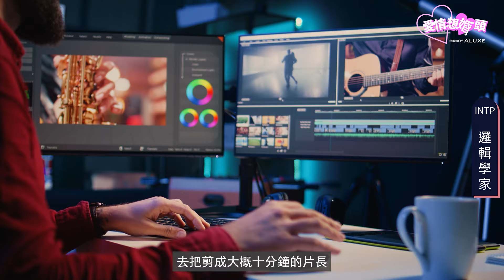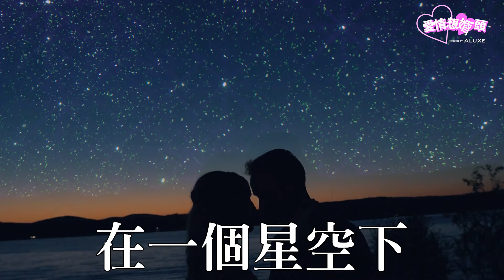【I人求婚攻略】 如何讓 I人說"我願意"？讓I人不尷尬，超實用的求婚妙招大公開！ 【愛情想婚頭】ep2 | ALUXE亞立詩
另一半是I人，求婚怕冷場又尷尬？不用擔心！本集將分享如何讓I人感到舒適又溫暖，輕鬆說出"我願意"的超實用求婚妙招。不管是精心安排的小細節，還是量身打造的求婚場景，我們都有秘訣幫助你避免尷尬瞬間，成功贏得I人的心，為你的求婚加分，讓愛情更甜蜜！

【精華片段】
00:00 I人求婚精華
0:47 人妻與老公的相遇
1:24 INFJ
2:39 INFP
3:30 INTJ
4:11 INTP
4:58 ISTJ
5:29 ISFJ
6:13 ISTP
6:42 ISFP
7:09 I 型人格總結

📢 訂閱ALUXE頻道&開啟 YouTube 通知 🔔，不要錯過更多關於愛情、婚禮和珠寶的精彩內容！